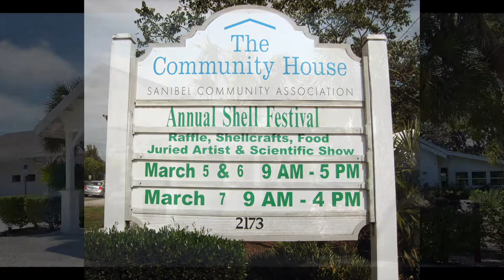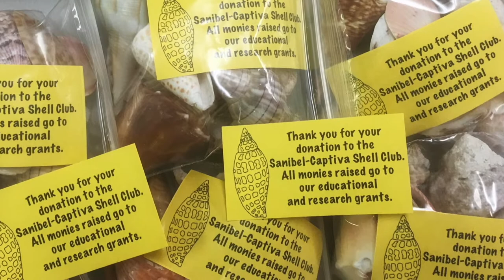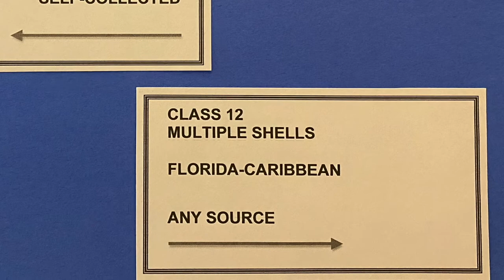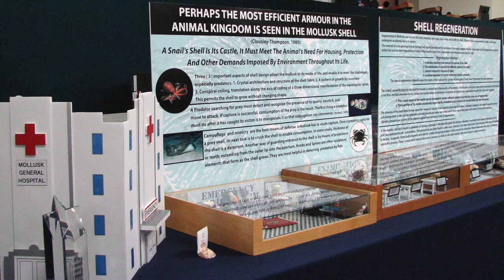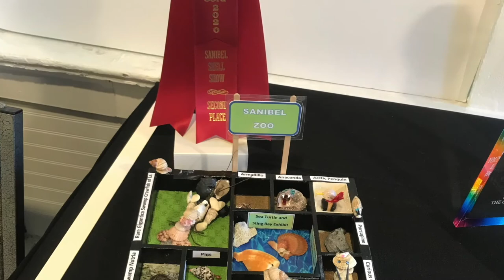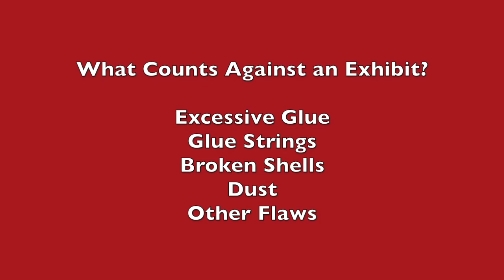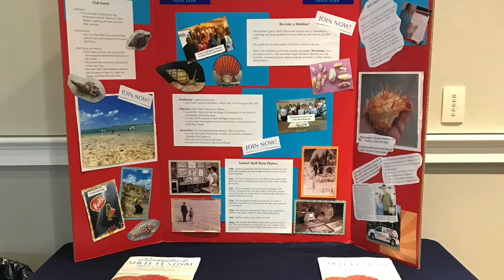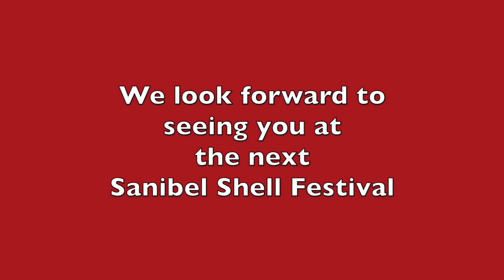Overview of a "Normal " Sanibel Shell Show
Overview of a “Normal” Sanibel Shell Show by Joyce Matthys and Mary Burton, Sanibel Shell Club Presented during the 2021 Virtual Sanibel Shell Show.

It’s crazy times with the cancelled in-person 2021 Sanibel Shell Show, so we’re glad you’re watching our VIRTUAL  Shell Show! Here’s your chance to see a glimpse of what a “normal” year’s Shell Show and Festival looks like.  Learn about the longest running shell show in the USA, from set up to exhibits, shell sales, live tanks, judging criteria, award winners, and so much more.